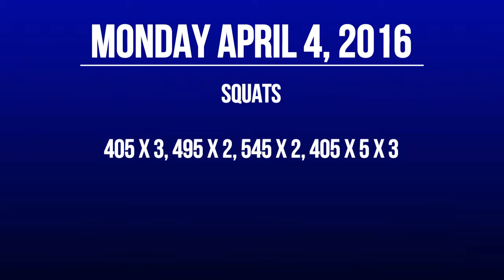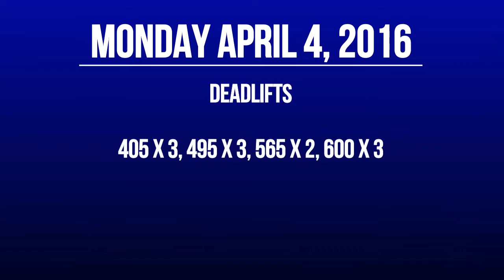Solo Training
Training solo for the next weeks due to my new work schedule. I will try to include some of Matt's lifts into future videos!